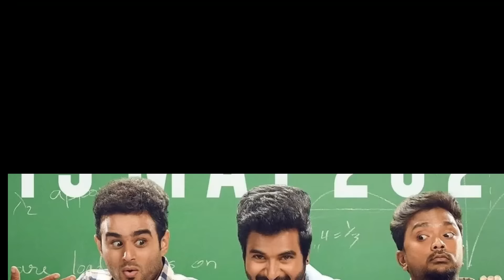Don Movie Hindi Dubbed Release Update | Sivakarthikeyan New Movie 2022 | RRR Ott Release Date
Don movie 2022
Sivakarthikeyan new movie
Don trailer reaction
RRR movie ott release date